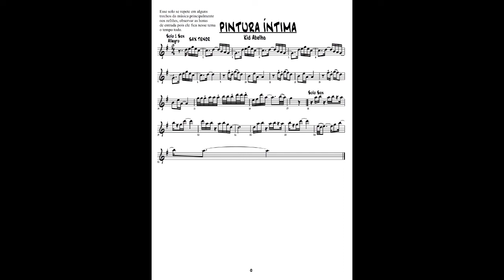Partitura Pintura Íntima (Kid Abelha) Solo Sax Tenor Partes Da Musica